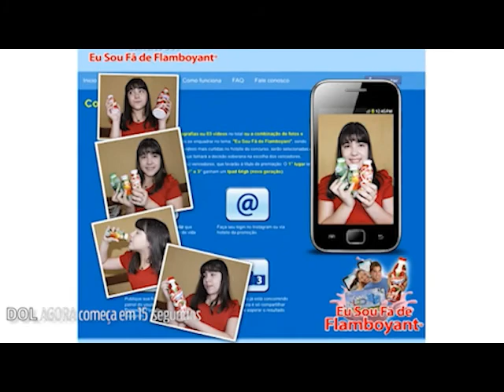DOL Entrevista Djalma (Paysandu)